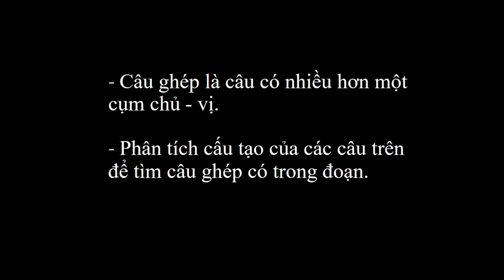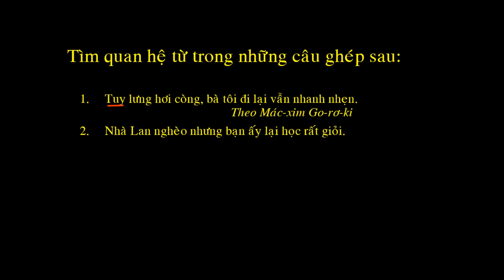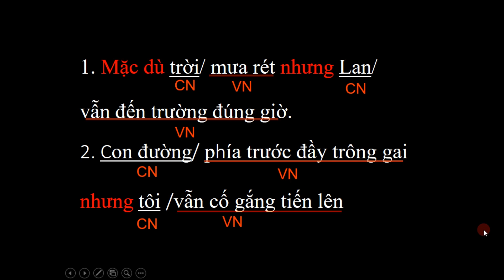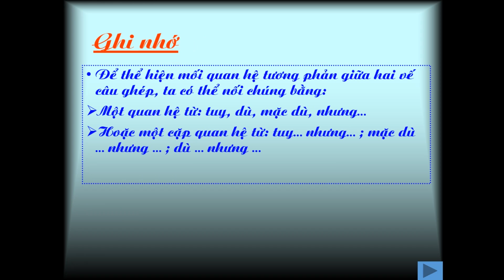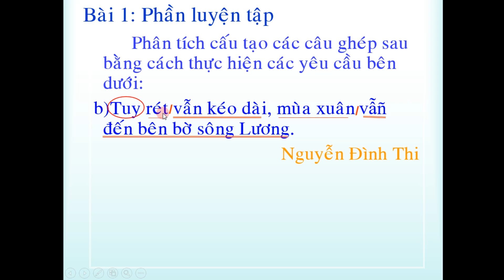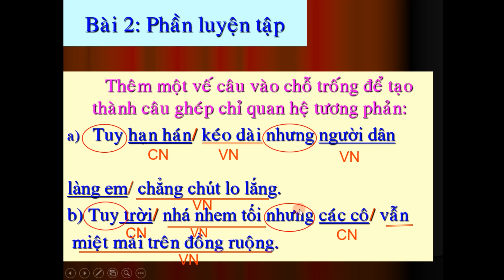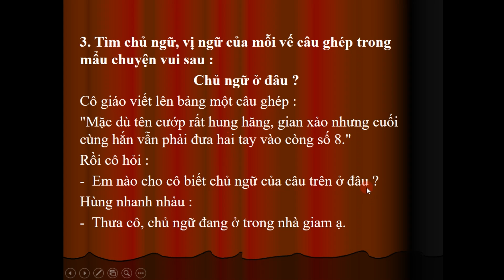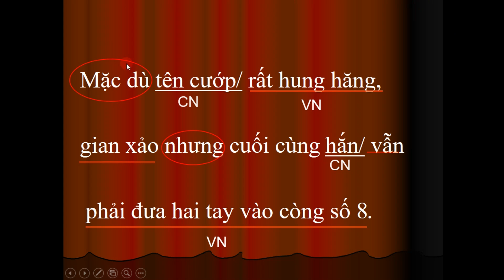Nối các vế câu ghép bằng quan hệ từ - Luyện từ và câu lớp 5 tuần 22 (tiết 2)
Hướng dẫn học Luyện từ và câu lớp 5 tuần 22 (tiết 2) Nối các vế câu ghép bằng quan hệ từ